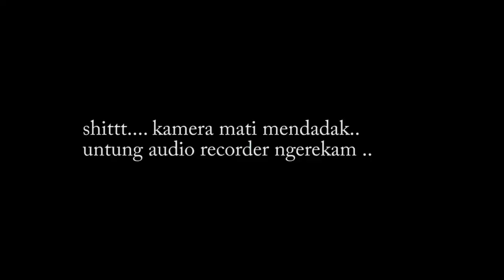RCdrift Talk : Yokomo YD2 Ackerman & Basic Setup by opan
RCdrift talk is experience sharing about All RC drift from beginner until pro level.